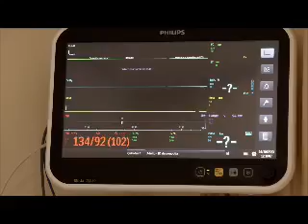Encabezó Gobernadora Lorena Cuéllar Inicio de Jornada de Cirugía de Cataratas 2023